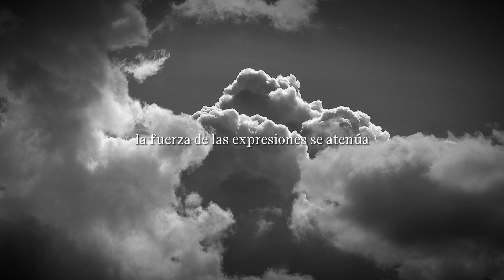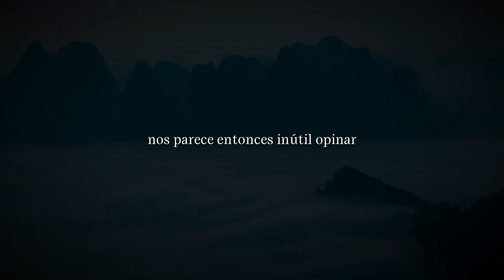SILENCIO |• La única forma de expresión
✒️ Emil Cioran: En las cimas de la desesperación: Frente al silencio.

O a través de donaciones en los:
♥️ superthanks

♥️ superchats

✨haciéndose miembro del canal.